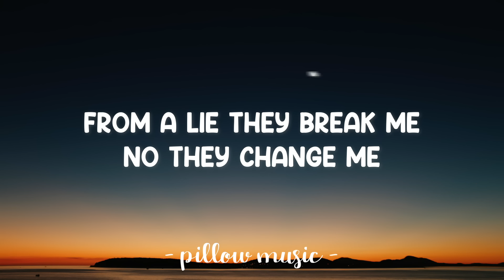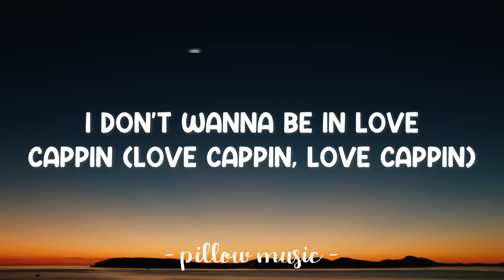California - SAINT PARIS BABY (Lyrics) 🎵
Lyrics video for "California" by SAINT PARIS BABY.

Take you to california
Free you from danger
Soo its crazy (crazy, crazy)
It might be, crazy girl
From the side they say these things (they say)
From a lie they break me
No they change me
The same mean girl
No more oasis
No more changing
No more stretch out pain
Oh what you came with